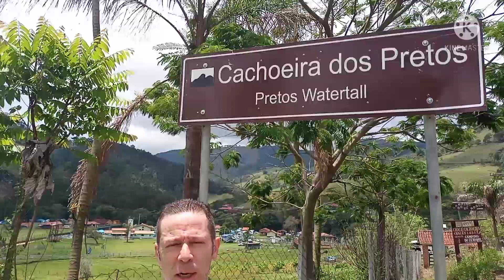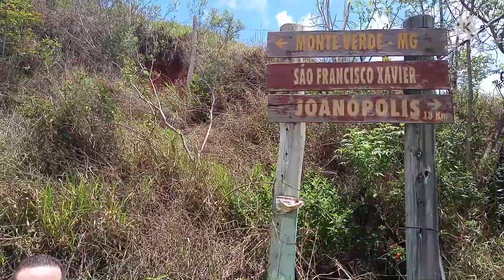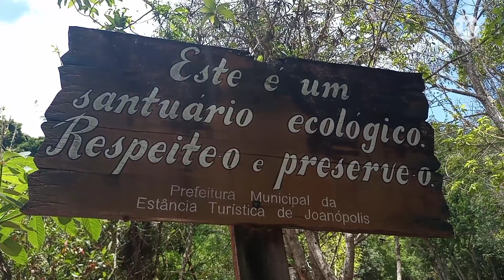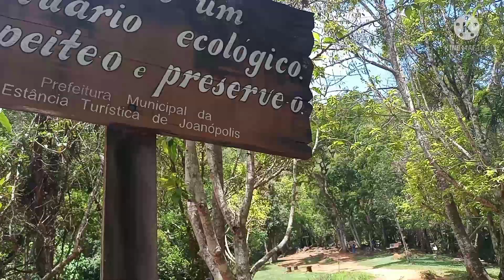110) / JOANÓPOLIS/ EXPLORANDO CORREDEIRAS DA CACHOEIRA DOS PRETTOS.(PRIMEIRA PARTE)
VIAGEM EXÓTICA E PICTORESCA A CIDADE DE JOANÓPOLIS NO INTERIOR DO ESTADO DE SÃO PAULO, EXPLORANDO CORREDEIRAS DA CACHOEIRA DOS PRETTOS, UM SERTÃO DESCONHECIDO PARA MIM CHEIO DE PAISAGENS NATURAIS, TERRAS DESBRAVADAS POR TROPEIROS E BANDEIRANTES ALIADOS DE ÍNDIOS SELVAGENS, ARES DE SERTÕES MINEIROS EM TERRAS PAULISTAS, UMA MISTURA HETEROGÊNEA DAS DUAS GRANDES CULTURAS SERTANEJAS  QUE ADMIRO NO BRASIL/ A CACHOEIRA DOS PRETTOS E AS CORREDEIRAS DISPENSAM APRESENTAÇÕES, O RUIDO DA FÚRIA DAS ÁGUAS FALAM MAIS ALTOS! JOANÓPOLIS É TAMBÉM TERRA DE LOBISOMENS!